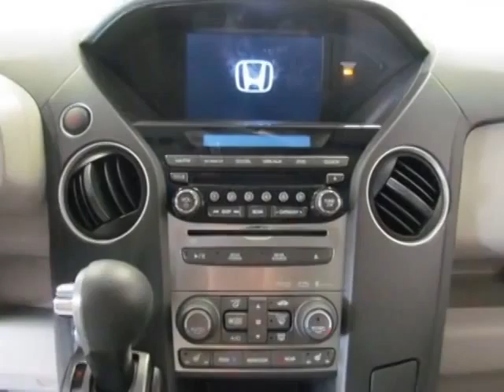2015 Honda Pilot 2WD 4dr EX-L w/RES SUV - Easley, SC